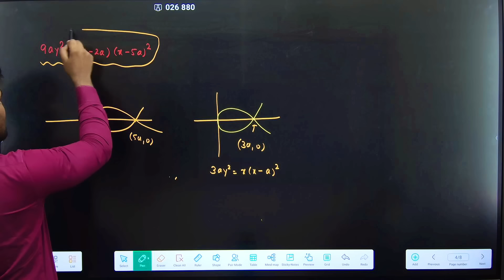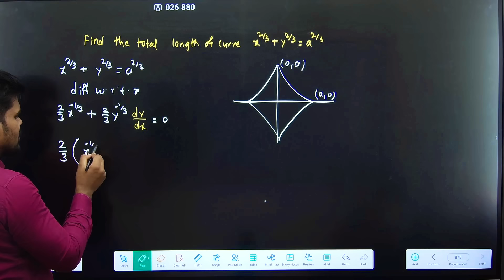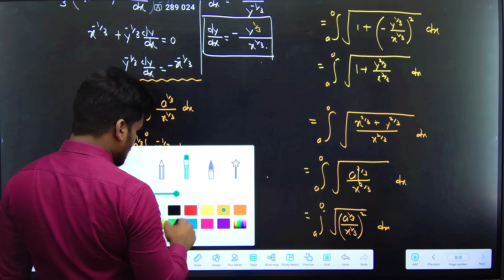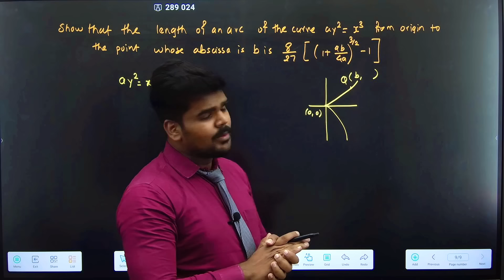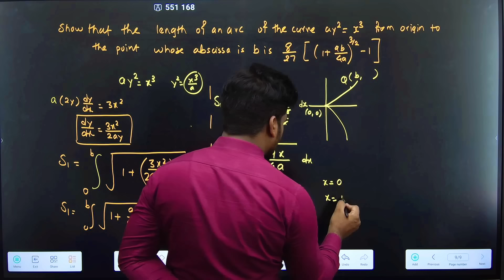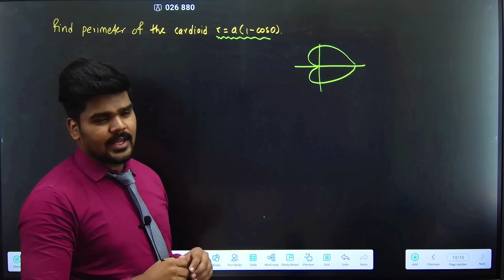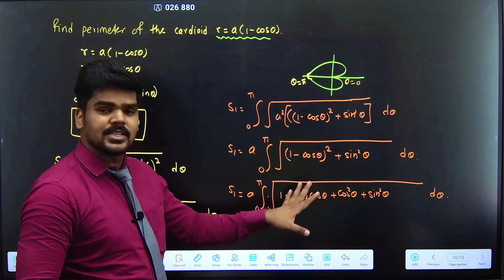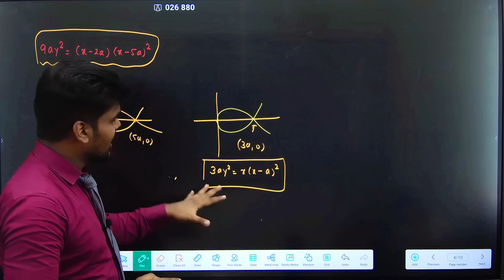RECTIFICATION | ONE SHOT🎯 | ENGINEERING MATHEMATICS | PRADEEP GIRI SIR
Engineering Channel